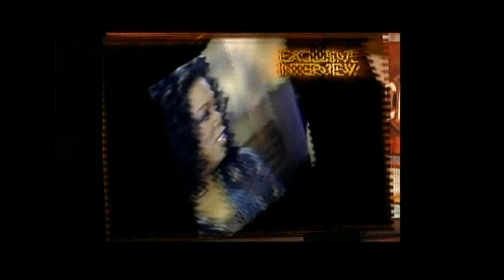CHER On ET Tonight (2008)4K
Cher on ET Tonight opening night of Cher at The Colosseum 2008 4K.